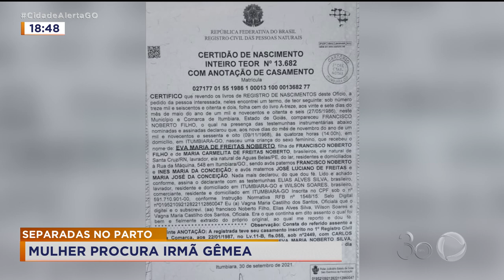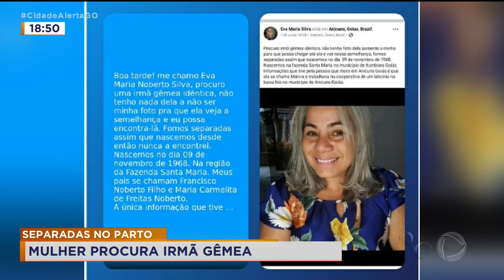SEPARADAS NO PARTO: MULHER PROCURA IRMÃ GÊMEA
UMA MULHER DE 53 ANOS ESTÁ À PROCURA DA IRMÃ GÊMEA DELA. AS DUAS FORAM SEPARADAS ASSIM QUE NASCERAM EM UMA FAZENDA NA CIDADE DE ITUMBIARA. A EXISTÊNCIA DESTA IRMÃ ERA UM UM SEGREDO QUE SÓ FOI REVELADO PARA ELA POR ACASO HÁ POUCO TEMPO.